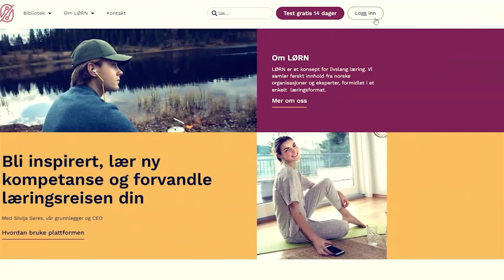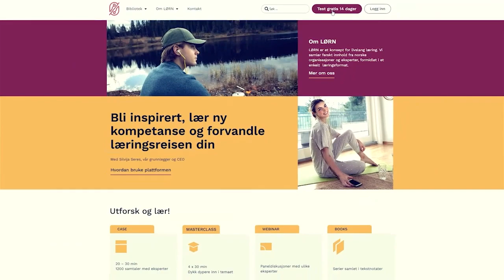C1259_230116_Caroline Dale Ditlev-Simonsen og Walter Stahel: Why we are all part of the circular...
How can we teach students and other members of society how to live a sustainable lifestyle? And what is the link between what individuals do and what manufacturers are doing? In this episode Walter Stahel is the guest and will, among other things, talk about circularity for products, profit-dilemmas and the transition from a linear to circular economy.